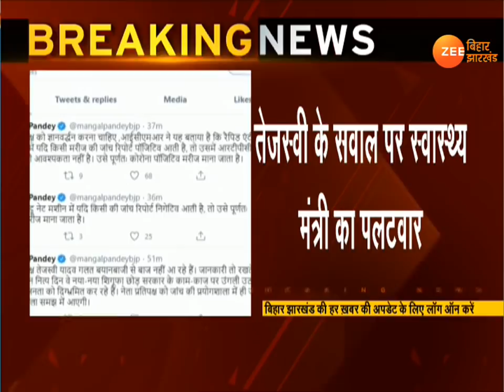Bihar: कोरोना सैंपल जांच मशीन का ऑर्डर क्यों रद्द किया गया ?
कोरोना के आंकड़ों और सरकार की तैयारियों पर विपक्ष ने सरकार के खिलाफ मोर्चा खोल रखा है. RJD ने तो इसे मुद्दा ही बना लिया है. तेजस्वी यादव ने कोरोना सैंपल जांच मशीन की खरीद में कमीशनखोरी का आरोप लगाया है.